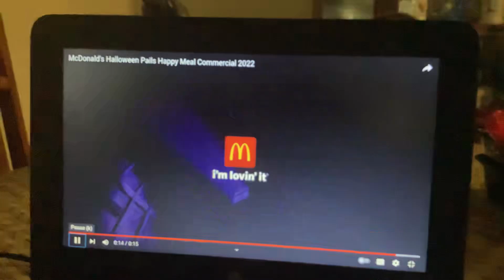McDonald’s Halloween pails 2022 comme